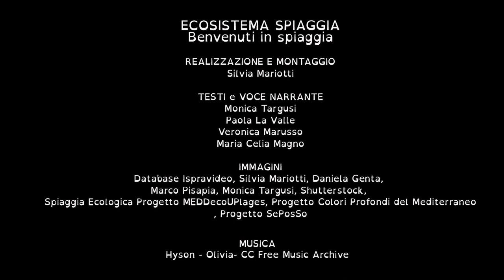1- Benvenuti in Spiaggia - Scopri l'Ecosistema Spiaggia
Sapete dove inizia la spiaggia?   E dove finisce?  La spiaggia è più grande di quanto si pensa e grazie a questa serie di video inizieremo a conoscerla meglio.

Primo di 5 Video divulgativi realizzati nell’ambito del Progetto di educazione ambientale e alla sostenibilità  “Ecosistema spiaggia” promosso e realizzato nelle scuole da Ricercatori e Ricercatrici ISPRA - Centro Nazionale per la rete nazionale dei Laboratori con il coordinamento e il supporto del Servizio per l'educazione e formazione ambientale e per il coordinamento tecnico delle attività di Direzione - Area educazione e formazione ambientale.